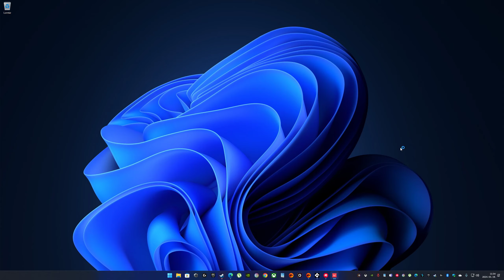Valorant 👉|13-6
Üdvözöllek!!!

Megtalálható vagyok még:

Origin:Tomi1985_HUN
Uplay:Tomi1985_HUN
Battlenet:Tomi1985#2173
Epic Games:Tomi1985
Garena:Tomi1985HUN
Social Club:Tomi1985
Playstation:Tomi1985_HUN
Xbox:Tomi1985HUN
Riot:Tomi1985HUN
Skype:Tom484